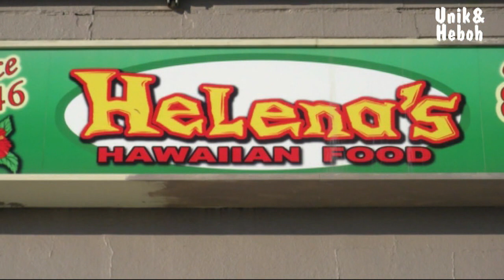10 Tempat Wisata di Hawaii yang Wajib Dikunjungi!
Video ini berisi informasi tentang 10 Tempat Wisata di Hawaii yang Wajib Dikunjungi!